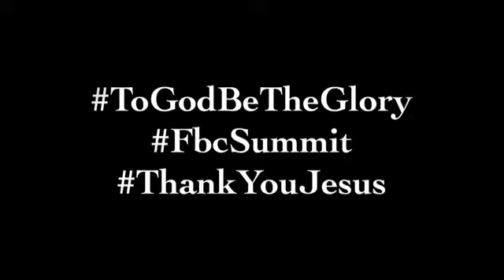Thankyou from Pastor